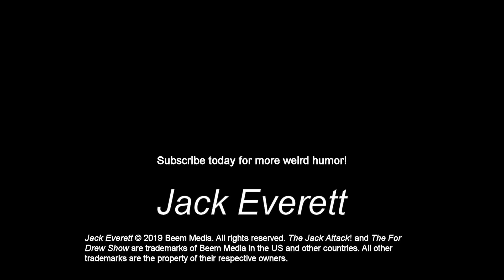Count Chocula vs Boo Berry vs Franken Berry, What is the Best Monster Cereal? | TFDS #20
Jack Everett compares each of General Mills' Monster Cereals. This is The For Drew Show Episode 20.

Opinions and information expressed here are Mr. Everett's alone and do not represent the views of any employer, organization, committee or other group or individual.